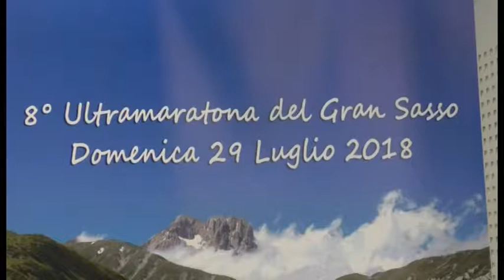8^ Ultramaratona del Gran Sasso: domenica 29 luglio corsa podistica su strada di 50 km